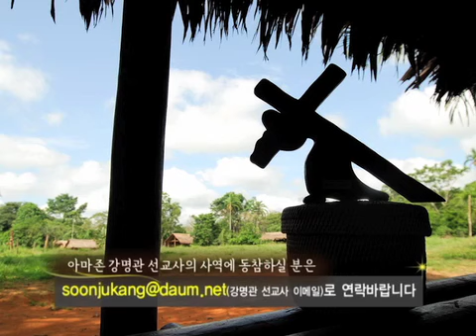CBS 「미션2013, 주여 나를 보내소서」 '소명'의 주인공 강명관 선교사 2부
다큐멘터리 영화 '소명'의 주인공 강명관 선교사(명성교회 파송)가 전하는 감동적인 아마존 바나와 부족의 사역 이야기, 2부